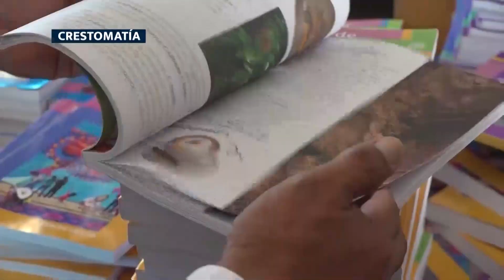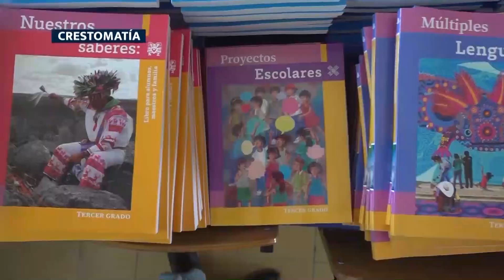Para Empezar el Día Torreón 06 de septiembre de 2023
→ Operativos viales que se implementaron en Torreón, han dado resultados positivos.